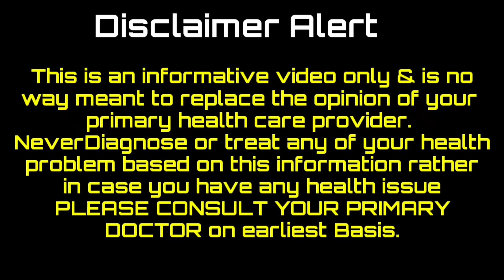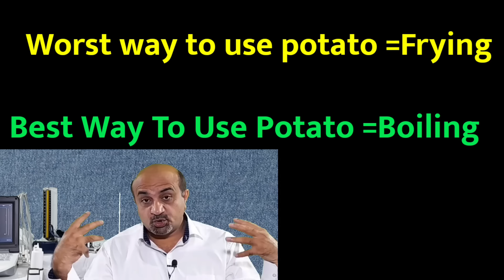7 Vegetables Which Should Be Avoided By Diabetics | شوگر کے مریض یہ 7 سبزیاں مت کھائیں | dr afzal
In this video we will discuss about those 7 vegetables which should be avoided by the diabetics and those who are in prediabetes but want to avoid going into full blown diabetes Mellitus.
Generally diabetics are advised by their doctors that they can use fruits and vegetables but there are certain vegetables which are higher in carbohydrate and lower in fiber which the diabetics should know and be careful about.